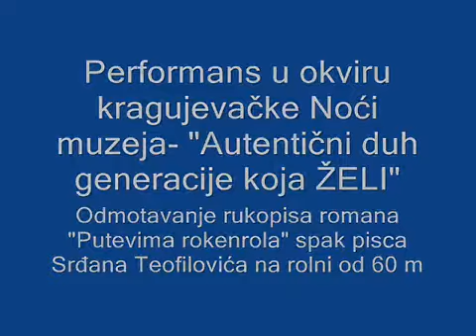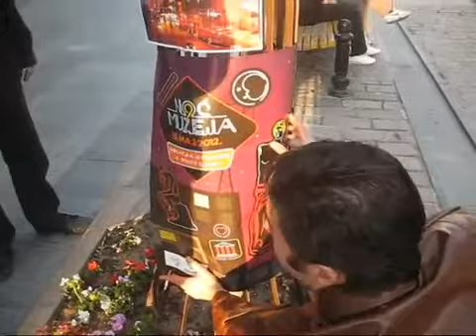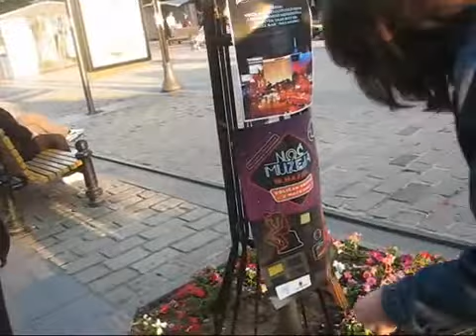Premijerno razmotavanje rolne rukopisa "Putevima rokenrola" spak pisca Srdjana Teofilovica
Performans "Autenticni duh generacije koja ZELI" izveden u pesackoj zoni u Kragujevcu za Noc Muzeja 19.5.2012 u 19:06h